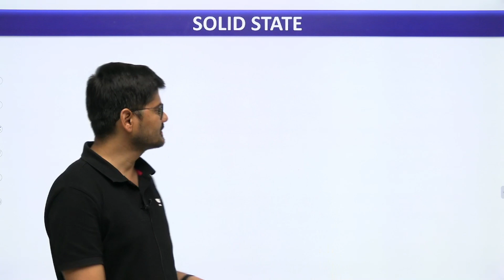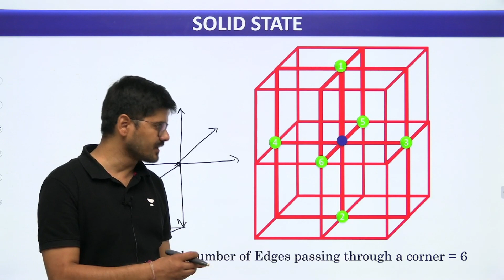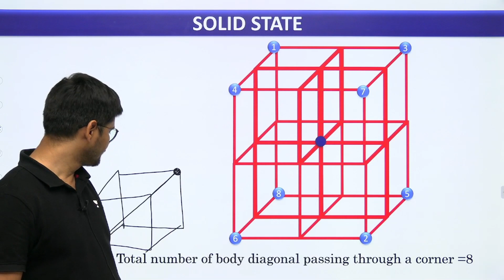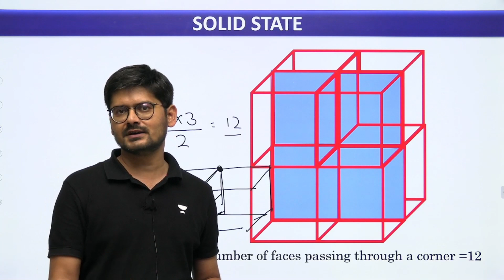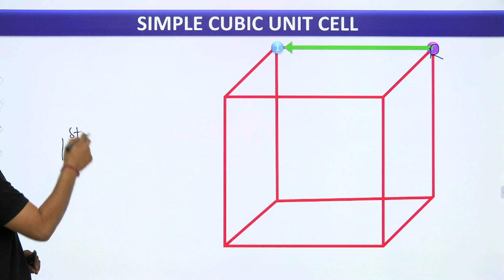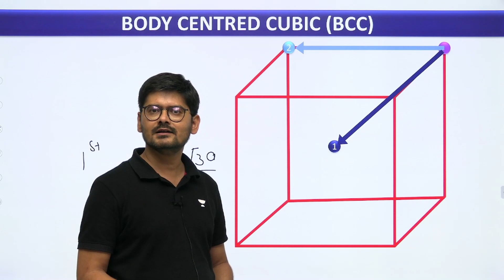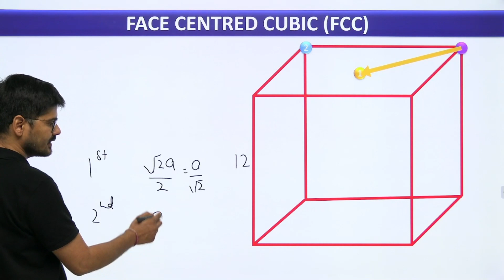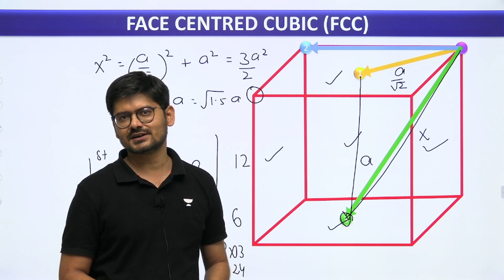Solid States Nearest Neighbours | Vipul Kumar Rai (VKR Sir) | Kota Pulse By Unacademy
In this Video Vipul Kumar Rai(VKR Sir) is going to explain solid States specially about Coordination Number and Nearest Neighbour sub topics, idea about edges, Body Diagonals, faces then your concepts will get clear about solid states